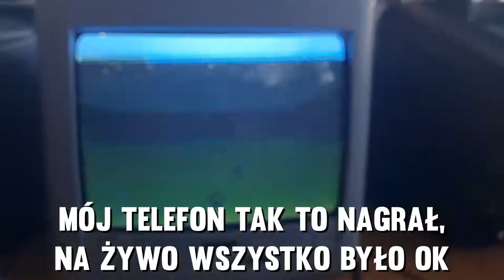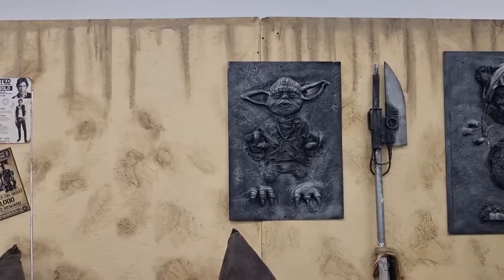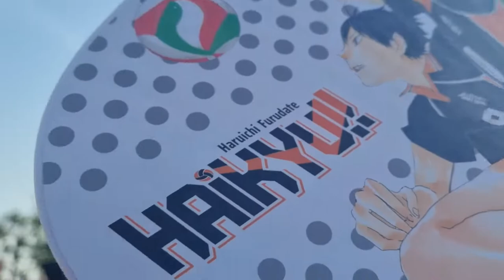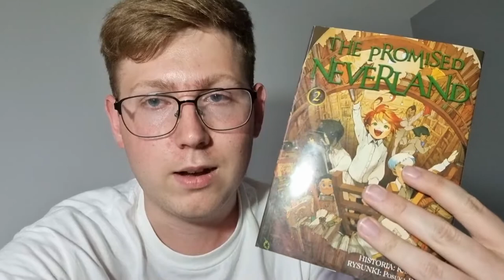Mój Pierwszy Pyrkon! - Pyrkon 2022 | Hede Vlog #32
Hede Vlogi - seria filmów, w których będziecie mogli trochę lepiej mnie poznać, zobaczyć jakieś fragmenty z mojego życia, posłuchać czegoś co chciałbym wam przekazać itp.